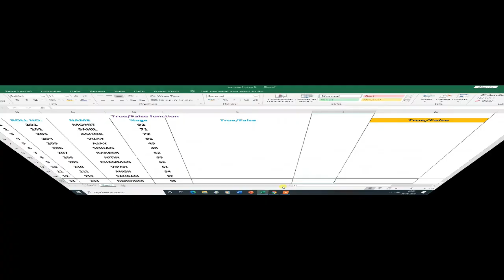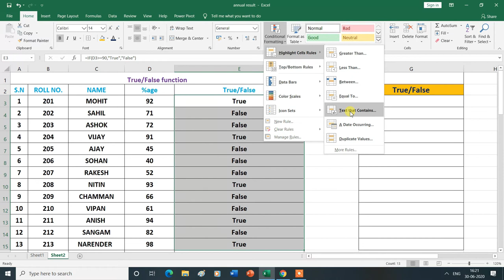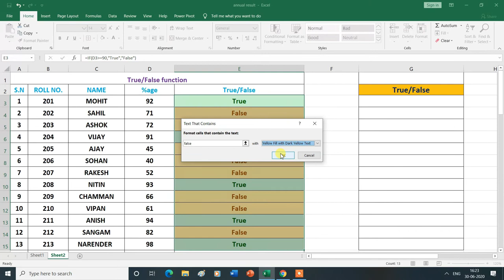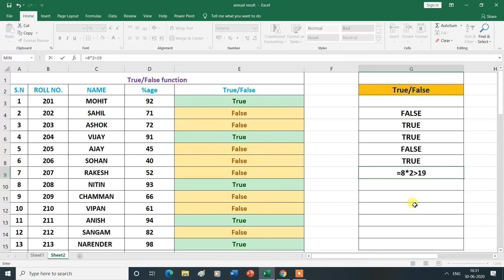True and False in Logical Group in Formulas Tab | MS Excel| Hindi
True and False in Logical Group in Formulas Tab.
In this video, you will learn about the True and False Function in Logical Group in Formulas Tab  in MS Excel , then thank you for watching this video from the beginning to the end.

|  Types, Functions and History of Computer Mouse | Advantages and Disadvantages"